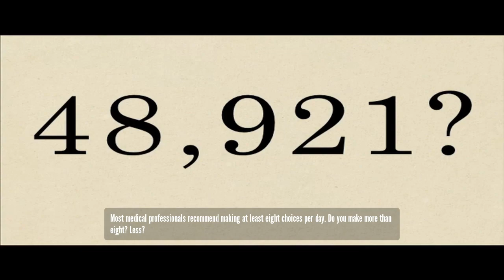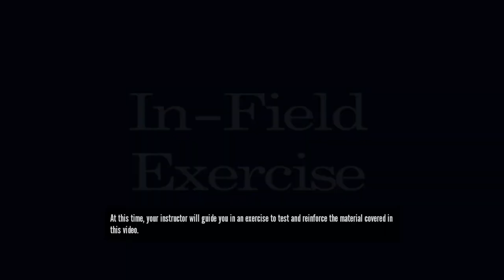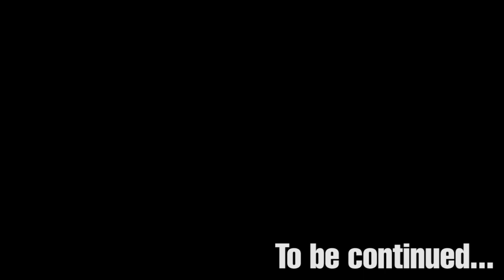● The Stanley Parable - 05 - HTSF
How to Successfully FAIL The Stanley Parable (part 05), with blind commentary by OTG.